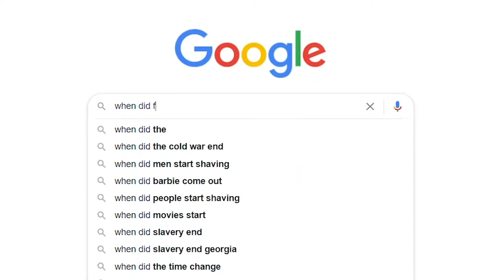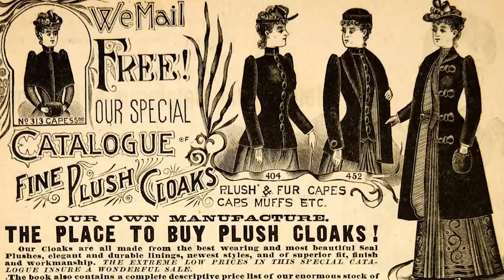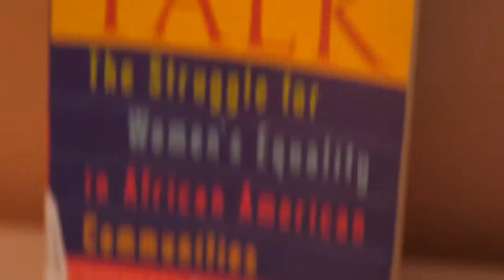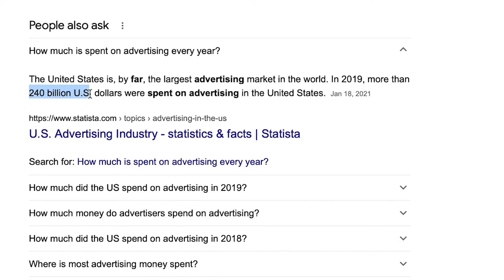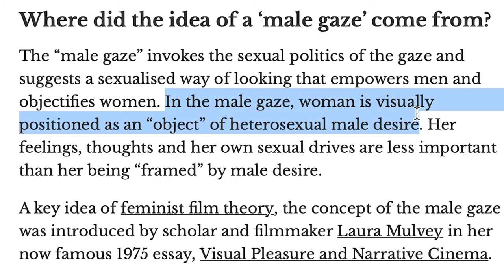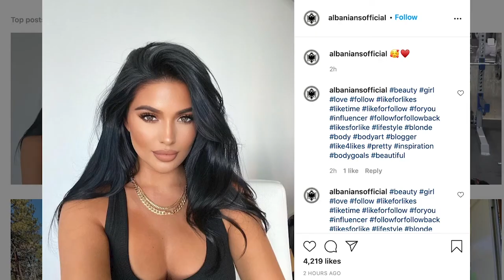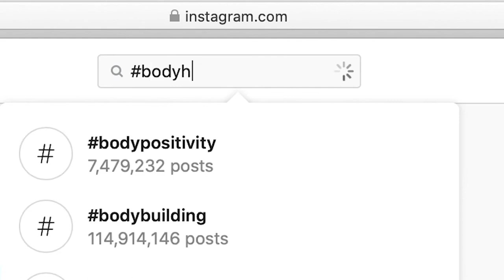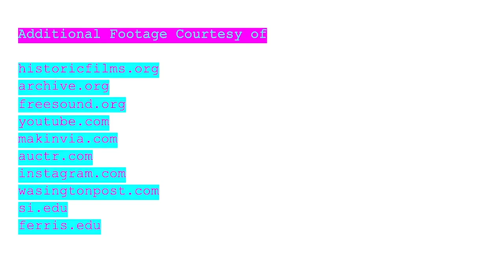How Hair You! - a short film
Budding feminist comically criticizes the shame of body hair through an educational expedition of razor advertisements and femininity.

This film features Dr. Beverly Guy-Sheftall, director of Women's Research & Resource Center, chair of Comparative Women's Studies, and Anna Julia Cooper Professor of Women's Studies at Spelman College.

Best Picture, Best Cinematography, Best Production Value, Best Story, and Audience Choice at The Green Screen Project 2022 Film Festival.